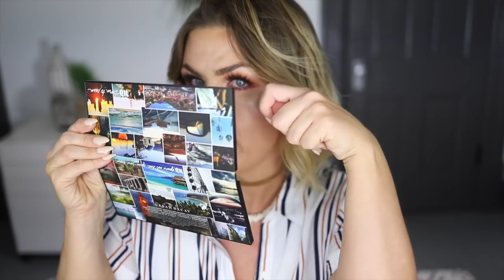$500 Worth Of Makeup For $70!!! ULTA CLEARANCE EVENT! INSIDER SECRETS!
You guys DONT PASS THIS UP!
I totally forgot to mention too, there are CHI flat irons and blow dryers and a bunch of other styling tools in the sale! A customer at my store got a DRYBAR Blowdryer kit for $25! TWENTY FIVE DOLLARS!!! FOR DRYBAR!! Don't sit on it chica!

What I'm wearing:
|Top| F21
|Necklaces| Florida

Whats on my face:
|Primer|none
|Foundation| burts bees goodness glows
|Concealer| too faced born this way
|Powder|rcma no color
|Brows| nyx eyebrow
|Eyes| urban decay born this way palette
|Lips| nyx lip lingerie gloss

My Camera
My Lighting:
I use different lighting at different times here's links to the 2 different sets I use!

                                                     |FTC|
All opinions in my videos are my own, nothing has been sent to me or sponsored unless I have stated so in the video!

If you don't like my attitude or the language I use, simply DONT WATCH, all negative comments will be deleted and blocked :)